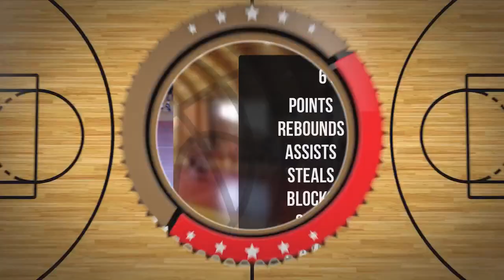Marcin Bieniek Player Mixtape DC77 Brzesko 2022